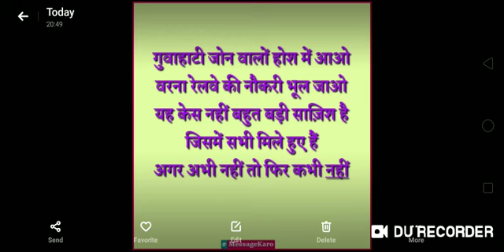गुवाहाटी जोन वालों होश में आओ वरना रेलवे की नौकरी भूल जाओ 💪💪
यह केस नहीं बहुत बड़ी साज़िश है जिसमें आरआरसी गुवाहाटी, कैट गुवाहाटी और NFR SC ST Association ( All India SC ST Association नहीं ) के सभी अधिकारी मिले हुए हैं ताकि दुबारा कोई बाहरी उम्मीदवार इस जोन से अप्लाई न करे 😡😡😠😠
कटिहार में चक्का जाम कितने तारीख को करना है ? 💪💪